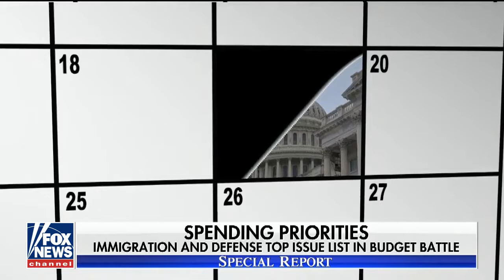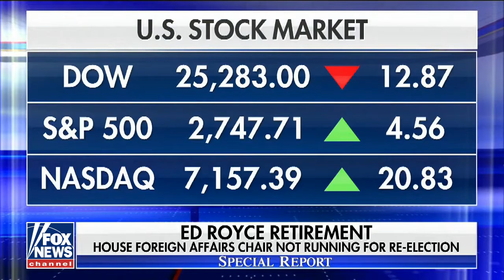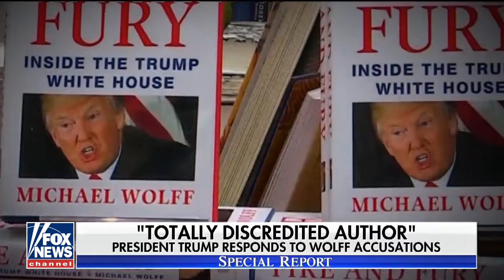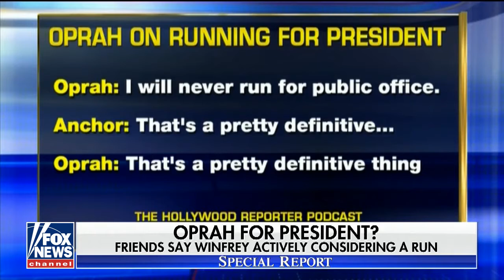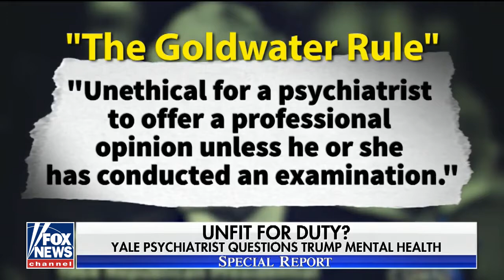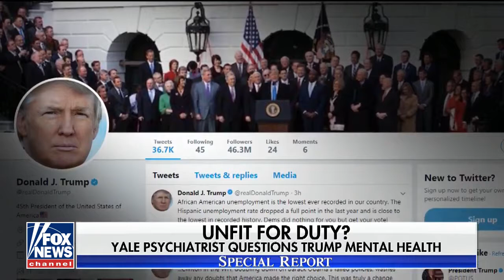Special Report With Bret Baier1/9/2018 -Special Report fox news January 9,2018 full show